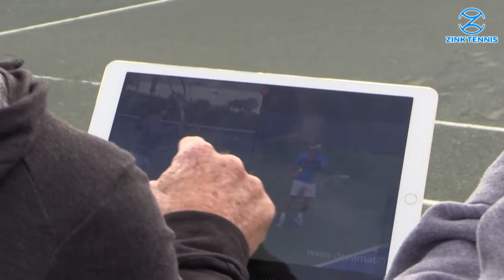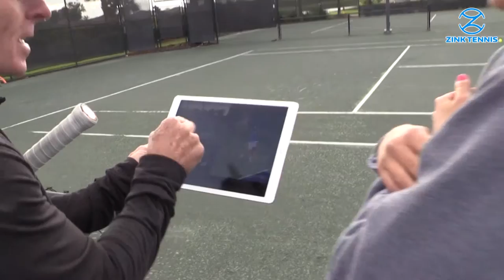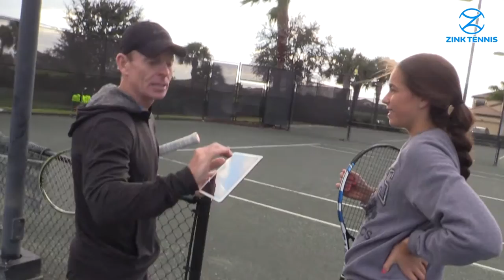Zink Tennis Vlog and an inside look at George's teaching methods.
George and Ben Zink talk about tennis, junior tennis and many other subjects.